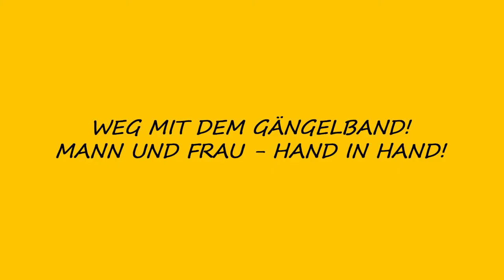Frauen in der Kirche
Video der Katholischen Kirche in Oberösterreich zur Pfarrgemeinderatswahl 2012.
Mit den Kabarettisten Günther Lainer und Ernst Aigner.
Gut dass es die Pfarre gibt, 18. März 2012